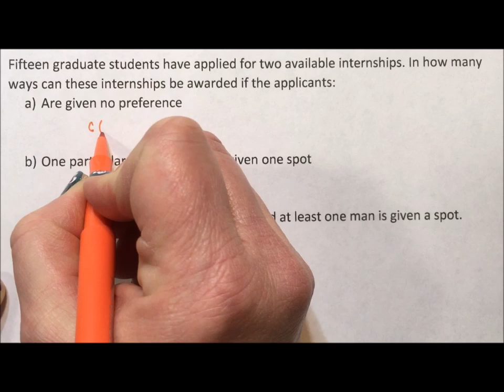Combination and Permutation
This video looks at how many ways an internship can be given out to a group of students.